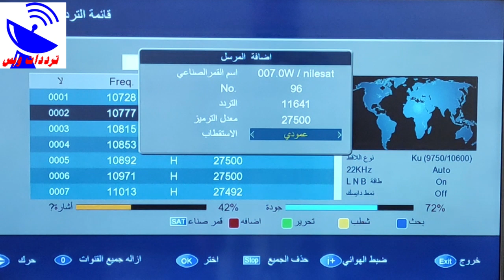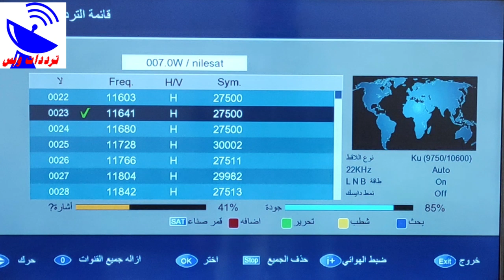تردد قناة الساحات الجديد 2021 Al Sahat TV علي النايل سات